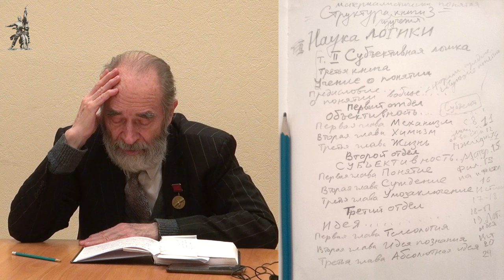Кружок диалектики (2021–2022). 07. «Умозаключение необходимости». М. В. Попов.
8 февраля 2022 г. под руководством доктора философских наук М. В. Попова состоялось очередное занятие Кружка любителей гегелевской диалектики. Тема «Умозаключение необходимости». Следующее занятие по теме «Идея» 22 февраля.